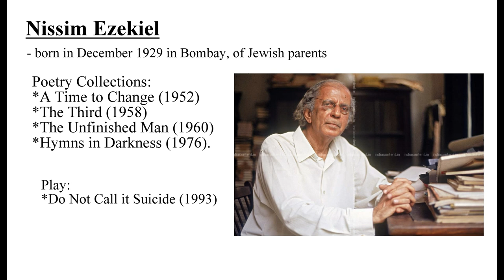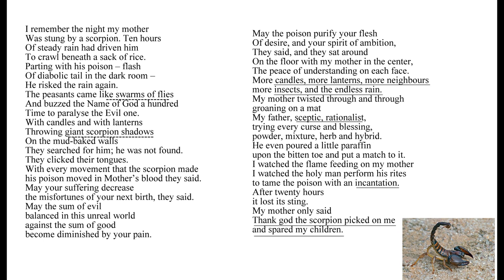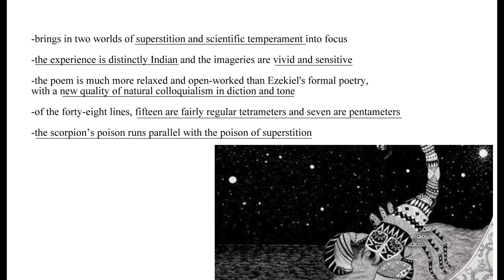NISSIM EZEKIEL: NIGHT OF THE SCORPION (poem) |BA 2ND SEMESTER| ENGLISH MAJOR | DIBRUGARH UNIVERSITY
SECOND SEMESTER | COURSE CODE: 20100 | COURSE 3: INDIAN WRITING IN ENGLISH (CORE) | CREDITS ASSIGNED: 6 CREDITS | DIBRUGARH UNIVERSITY

About Indian Writing in English: Indian Writing in English refers to the body of work by writers in India who write English and whose native language could be one of the numerous languages of India. It is also associated with the works of members of the Indian Diaspora. As a category, this production comes under the broader realm of postcolonial literature- the production from previously colonized countries such as India. Indian English Literature is an honest enterprise to demonstrate the ever rare gems of Indian Writing in English. From being singular and exceptional, rather gradual native flare - up of geniuses, Indian Writing in English has turned out to be a new form of Indian culture and voice in which India converses regularly. Indian Writers - poets, novelists, essayists, and dramatists have been making momentous and considerable contributions to world literature since pre-Independence era, the past few years have witnessed a gigantic prospering and thriving of Indian English Writing in the global market.